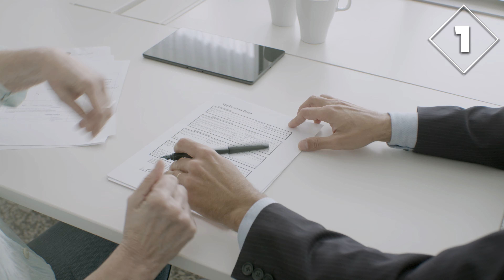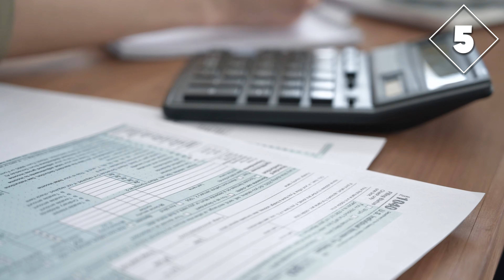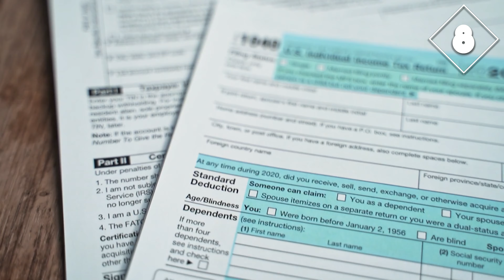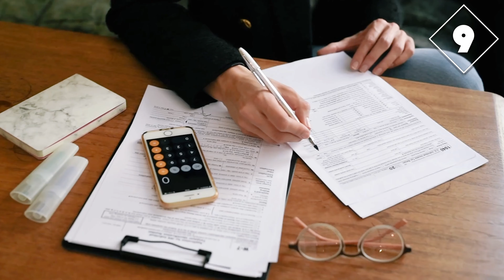Top 10 Retirement Planning Tips For Seniors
Watch this video to learn the best tips for planning a happy retirement!